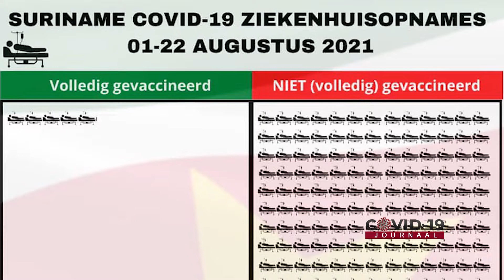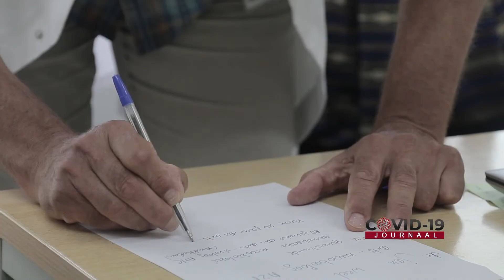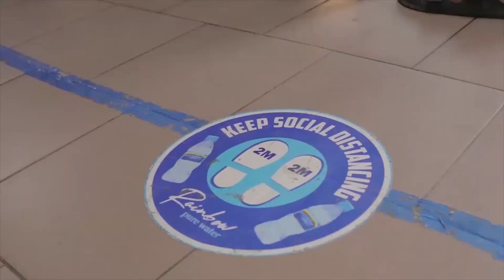Reproductie cijfer filnk aan het stijgen. Delta variant mogelijkerwijs oorzaak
Het COVID 19 Journaal Aflevering 267 25 Augustus